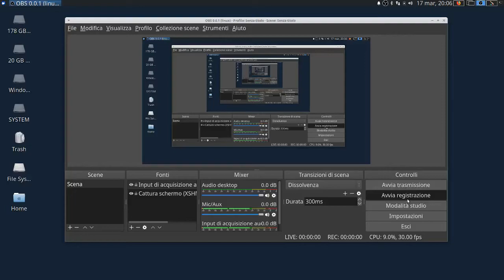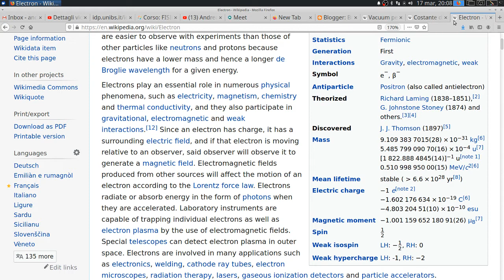EM2 es2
Elettrostatica, 2